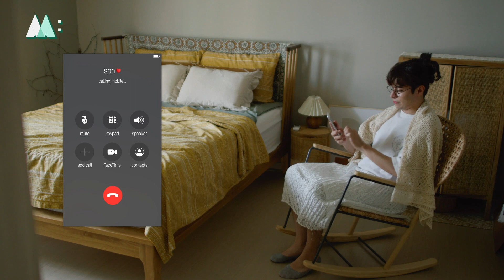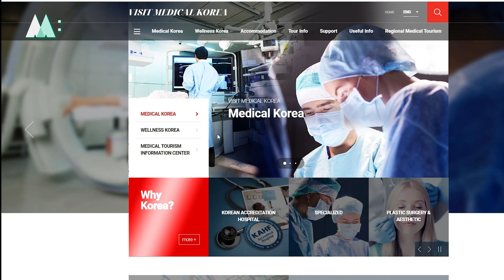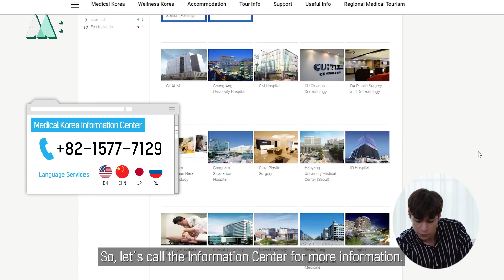Christian went on a spa while searching the hospitals(?) | Play Code M:EDICAL EP.1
Play Code M:EDICAL EP.1 is out!
Christian who lives in Korea, called his mom after a long time and was worried about her health. Why did he suddenly go on a spa while searching the hospital? Let's watch it.

🏷EVENT
✔ Leave comments after watching the video
(Or questions about Medical Korea to increase your chances of winning the prize)
✔ Event Period: Sept 8th (Tue) ~ 27th (Sun)
✔ Prize: Amazon Gift Card $20 (10 people)
*Winners will be announced individually.
*Some questions can be answered with experts in the next episodes.